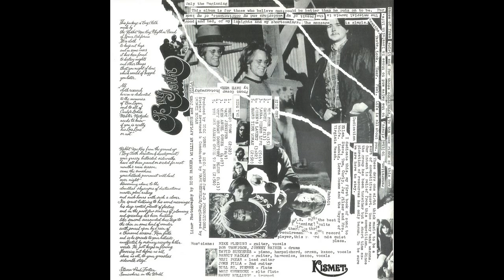Rabbit MacKay & The Somis Rhythm Band [US, Psychedelic Rock 1968] Baby Jennifer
Bug Cloth

Rabbit MacKay — guitar, harmonica, kazoo, vocals
Reji Pekar — lead guitar
Mike Fleming — guitar, vocals
John Pilla — 2nd guitar
Bill St. Pierre — flute
Walt Kunnecke —  flute
Harry Hellings — trumpet
Bob Thompson, Johnny Raines — drums